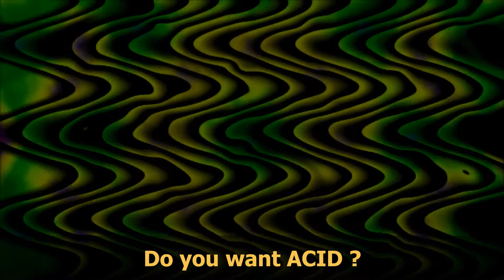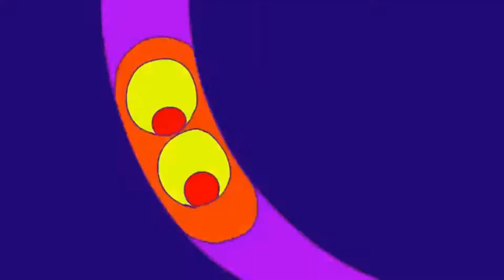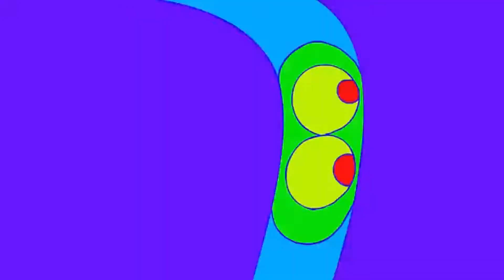B1JATeK - ApsyD (ACID Psytrance)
My new psytrance production with Acid sample.